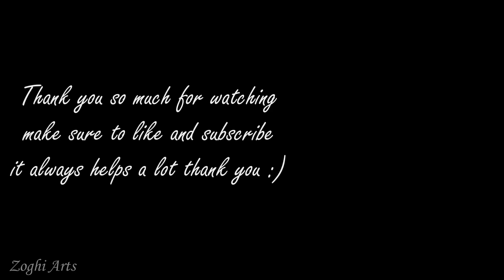Knife Painting Technique for Beginners | Moon & Bridge 🌉 Acrylic Painting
Today, I painted The Moon & a Bridge

Tripod 1
Tripod 2
Here are some of the best equipment to start your art journey :

Fan Paint Brush

Apple Barrel Acrylic Paint Set, 16 Piece

Best Acrylic Paint Set With 12 Brushes & 24 Colors

Liquitex BASICS Acrylic Paint Set

Small Tabletop Display Stand

Medium Tabletop Display Stand